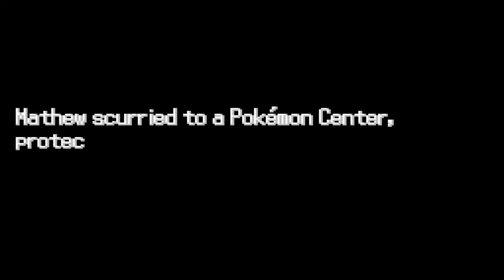Mat plays: Pokemon Metor2 ep 5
Cheif Beef is back and its all or nothing